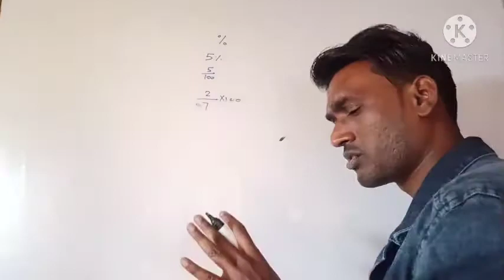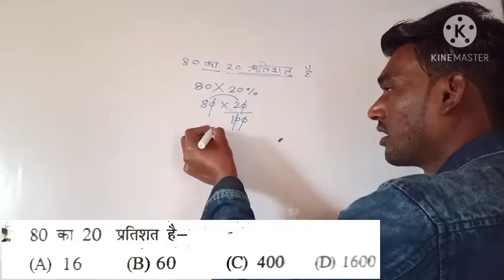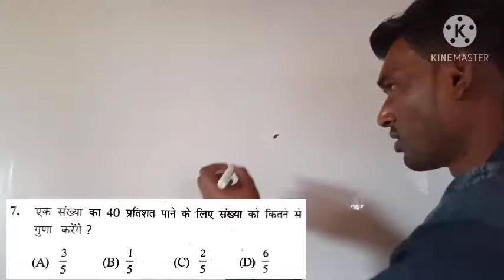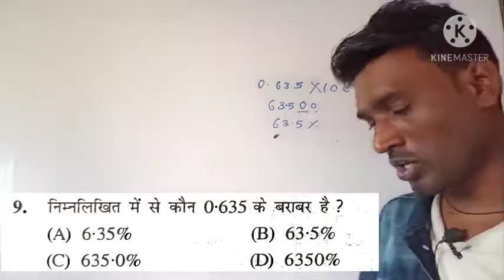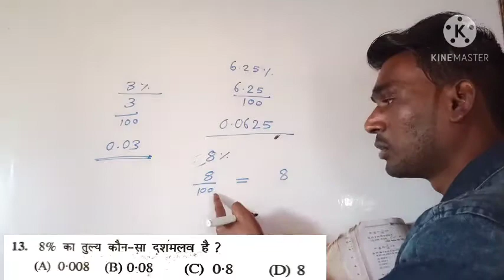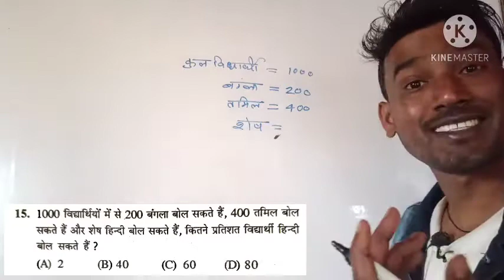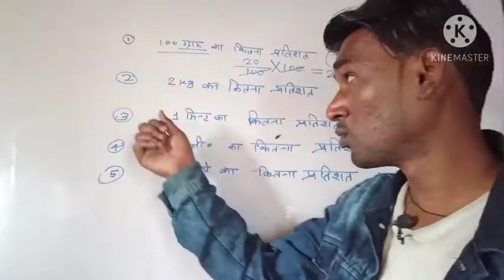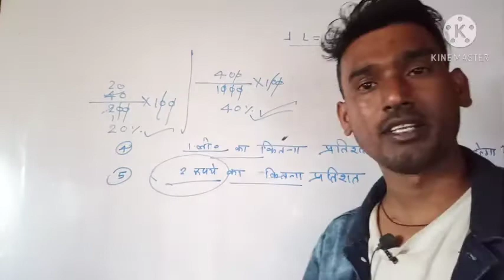percentage( प्रतिशतता) part 1 very important question for Jawahar navoday Vidyalay class 6 2021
percentage Jawahar navoday Vidyalay 2021 class 6
percentage JNV entrance exam class 6 2021
jnv entrance exam class 6
Jawahar navoday Vidyalay class 6